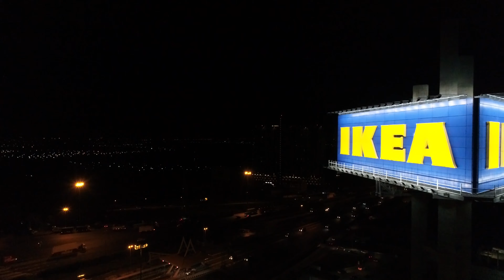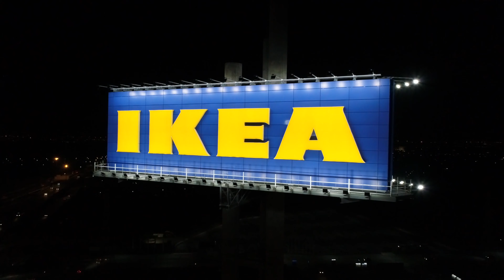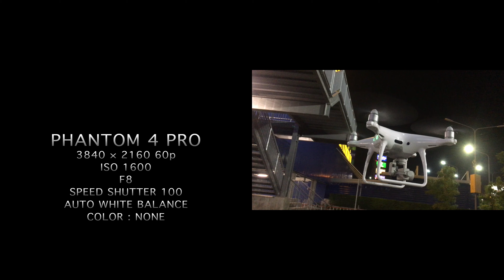DJI PHANTOM 4 PRO @ Night 4K 60p downscaled to 1080/60p